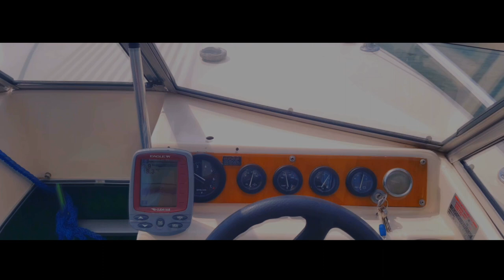RHEINTOUR 2018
Der Rhein 2018

Vom Schiersteiner Hafen bis hin nach Rüdesheim. Gefilmt wurde mit dem Samsung S6 und S7 Edge und der Filmic Pro APP + DJI Gimbal. Sowie der Drohne DJI Mavic AIR.